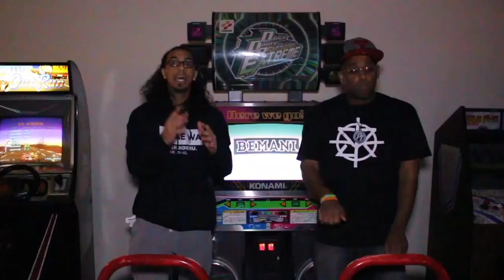BLACK CLOVER EP. 22 REACTION + Predictions!!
Sharpie, Kowbe, HouseTop, DeeBeeGeek, SheDookie, TheLuffyKid, Zennethe, and SilverSuicune!